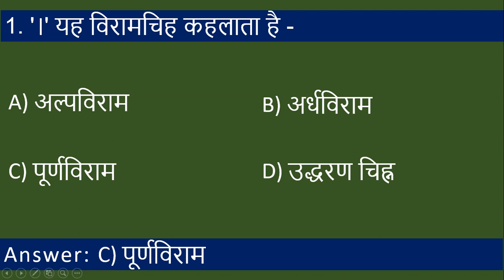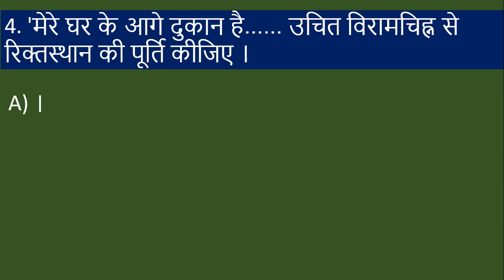TS Hindi Lesson/Baraste Baadal/Grammar A-z/Part-16